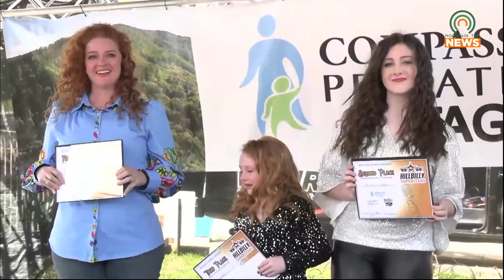Johns Creek Elementary Celebrates Their Teacher's win at Hillbilly Superstars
A teacher from Johns Creek Elementary took home first place at Hillbilly Superstars.  The school celebrated her big win.